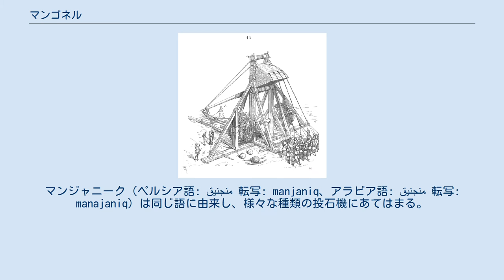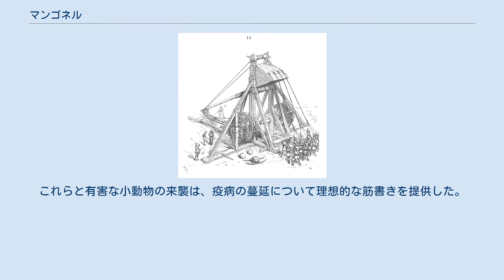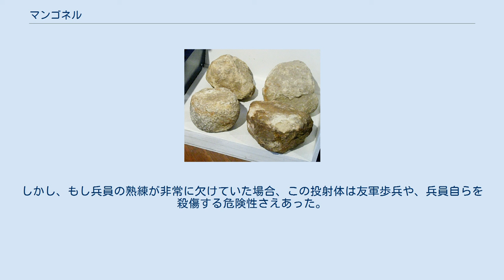マンゴネル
マンゴネルとは、城壁に投射物を投げ放つためのカタパルト、攻城兵器の一種。
 古代のカタパルトの略図 中世に使用された。
名称はギリシア語・ラテン語のmanganonに由来し、「戦争用の装置」を意味するこの言葉の正確な語義には議論の余地があり、幾種かの仮説が示されてきた。
これは平衡錘投石機（トレビュシェット）の名称である場合があり、また作動に際し人力で補助された固定式カウンターウェイト型の投石機もそう呼ぶことが可能だった。
またフレームを用いる特定の形式のものも、こう呼ばれた。
マンジャニーク（ペルシア語: منجنیق‎ 転写: manjaniq、アラビア語: منجنيق‎ 転写: manajaniq）は同じ語に由来し、様々な種類の投石機にあてはまる。
これは異なる時代または場所で、複数の種類の装置に言及していたか、一般用語であったことがありうる。
 現代の用語では、しばしばカタパルトはオナガーの中世の形態の名称として用いられるが、歴史的には少数の証拠しか存在しない。
 マンゴネルは、後に導入されたトレビュシェットよりも低い投擲精度を有した。
トレビュシェットは火薬の発見と広範な使用により短い運用に終わった。
マンゴネルはトレビュシェットと比較し、投射体を低軌道かつ高初速で投擲した。
また防壁を超えて打ち込むよりもむしろ、防壁を破壊することを目的とした。
これはより野戦に適していた。
 マンゴネルの砲弾。
1224年、イングランドのベッドフォード城包囲で使用された。
 マンゴネルは、重量のある投射体を、支持腕終端の椀状に整形されたバケットから放った。
 このバケットはスリングに比べて多量の岩を放つことができた。
これはオナガーとの相違点である。
スリングは、射撃に用いる力が強化されるとバケットに交換された。
戦闘において、マンゴネルは、岩や燃焼物を射ち出した。
ファイアーポットは衝撃で炎上する可燃物を充填した容器だった。
また他には、攻撃や防御に当たる部隊が、即座に利用できたものを投げつけた。
風変わりな投射物としては、腐敗した動物や人間の死体、とくに頭部など、脅迫や士気喪失、または防御側に疫病を蔓延させるために用いられた。
この戦術は効果があった。
不十分な食料の補給、これはしばしば品質低下や腐敗を招き、防御側の狭隘な居住空間や劣悪な衛生と組み合わさった。
これらと有害な小動物の来襲は、疫病の蔓延について理想的な筋書きを提供した。
しかし注意すべきことに、マンゴネルが果たす主要な任務とは、ことに中世の戦闘においては城壁や都市の防壁、インフラを打ち崩すことであり、兵員の殺傷ではなかった。
予測不能で強力な打撃は、建造物や防壁など、面積が大きい固定目標の攻撃に最適だった。
 中世のマンゴネル マンゴネルの側面図 中世のマンゴネルはローマ時代のオナガーと異なる意を持ち、これは固定式のカウンターウェイトを持つ攻城兵器にもっと似ており、トレビュシェットに類似していた。
トレビュシェットとの唯一の相違点は固定式のカウンターウェイトを持ち、これを人力で引き下ろすことであった。
この方法では熟練した兵員が従事し、この装置の兵長はマンゴネルに用いる力の強さを調節することが可能だった。
 マンゴネルは終端にフックの付いたロープによって低められ、装填状態にされるが、このフックはまた別の、牽引装置に繋げられたロープと結合した。
牽引装置としては滑車を複合した装置、ギアを複合した装置、または動物を用いた牽引システムがあった。
メインロッドはこのロープを引いて低められる。
ひとたびロッドが低められると、作業に従事する者たちには、投射体が置かれるスリングの取り付け部に注意する責任が生まれた。
マンゴネルが装填されると、兵長はメインロッドを解放する指示を与え、また同時に兵員たちはカウンターウェイトへ接続するロープを引いた。
マンゴネルの兵員には通常20名程度を要した。
 もし兵員がよく訓練されていれば、この装置は投射体の発射軌道の高低をコントロールすることも可能だった。
しかし、もし兵員の熟練が非常に欠けていた場合、この投射体は友軍歩兵や、兵員自らを殺傷する危険性さえあった。